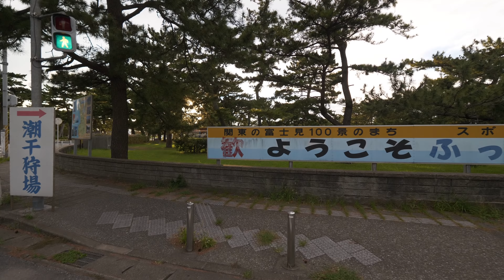4K・ 【4K】Walking to Futtsu misaki (cut off fragment with loud music)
One of viewers suggested to visit this place. I started from residential area and got to the park. Unfortunately the was some dancing contest at park stage, music was so loud that I had to cut off walking in the park. Walking to the target took more time than I expected and I was late for sunset. But it was nice view anyway and I could see lightnings from several places

Time 09/01 around 5pm